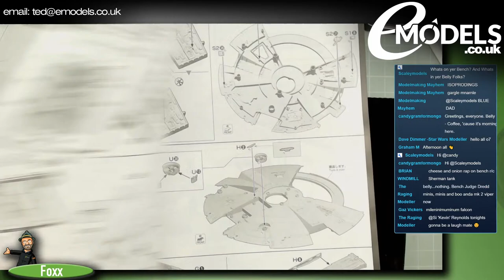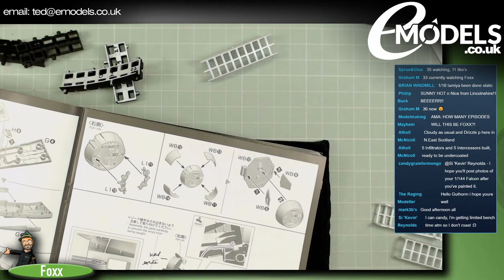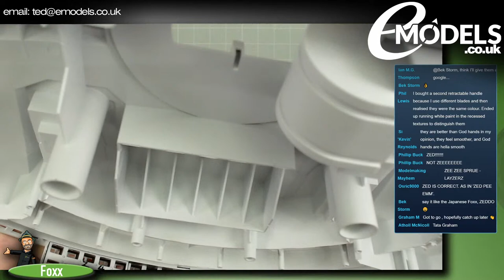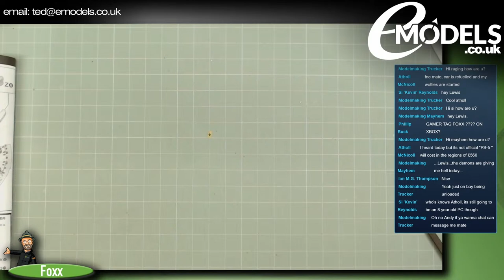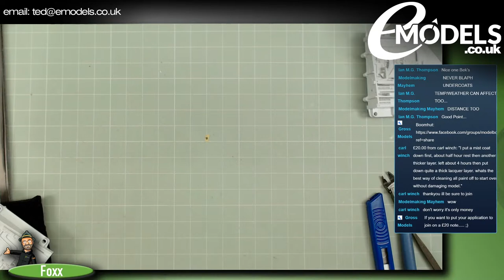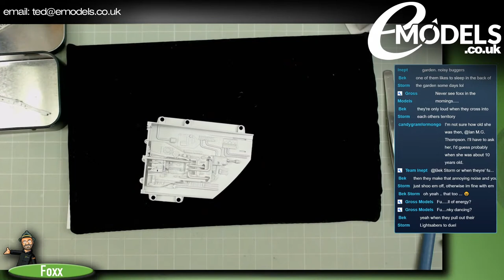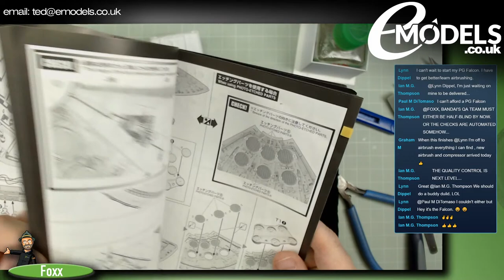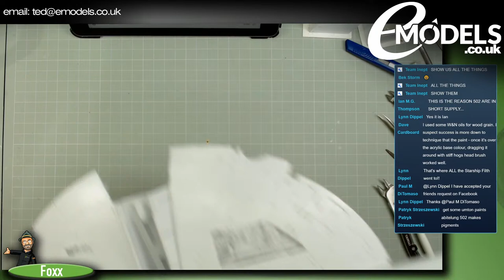Bandai Perfect Grade Millennium Falcon (#01206) LIVE BUILD STREAM #3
Join Foxx as he builds Bandai's incredible Perfect Grade 1/72 Millennium Falcon (#01206), an outstanding push-fit kit with mind-blowing detail and full lighting.

In this live stream he will continue to carry out main assembly to get everything built up ready to be painted.

THIS SERIES IS FILMED AND PRODUCED BY MODELMAKING GURU FOR EMODELS.CO.UK, WHO ARE AWARE AND HAPPY THAT THIS VIDEO IS UPLOADED TO BOTH THIS THIS CHANNEL AND HIS.